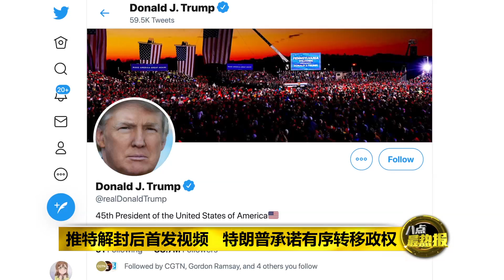八点最热报 08/01/2021 美国国会“沦陷”致5死 特朗普公开谴责暴力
2021年1月6号，美国民主遭遇了“最黑暗的一天”，200多年来，国会大厦首次被大批支持特朗普的暴徒攻陷，而这起暴动事件，目前已导致5人死亡，50多人受伤。特朗普也在最新发布的视频当中，公开谴责国会暴力事件，并指控这些暴力份子的行为，严重玷污美国民主。